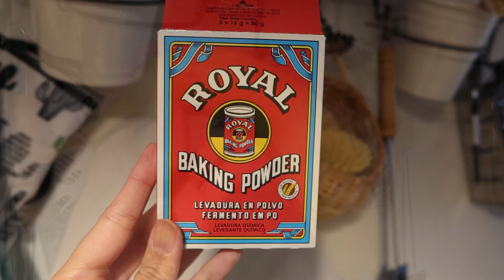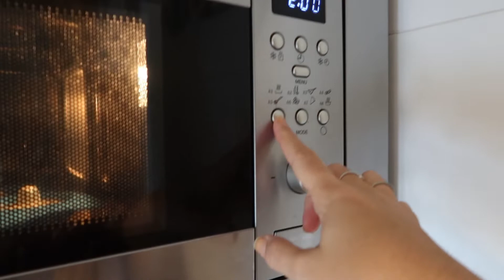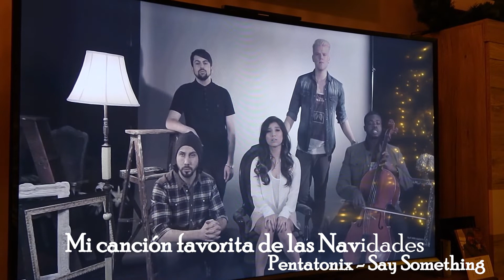VLOGMAS 2 - PONEMOS EL ARBOL DE NAVIDAD + RECETA DONUTS MICROONDAS BUENISIMOS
Hoy ponemos juntos el árbol de Navidad. ¿Ya le habéis puesto vosotros? Os leo en comentarios!!!